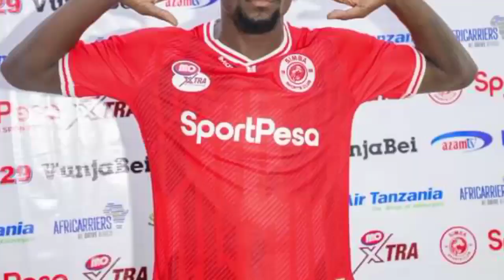Alichokisema CEO Babra Atoa Tamko Zito Athibitisha CHAMA Kucheza DHIDI Ya MTIBWA, Rasmi Kocha Mpanga